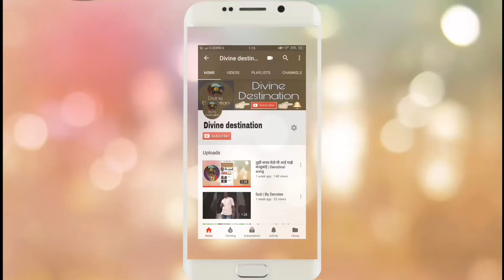Kashi renuka mata ghabarli | कशी रेणुका माता घाबरली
Yallamma devi devotional song